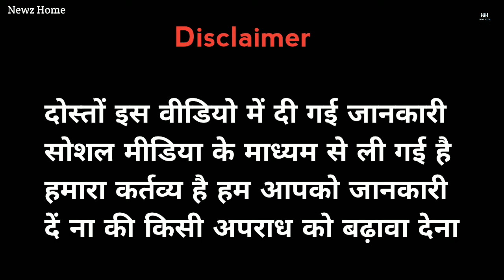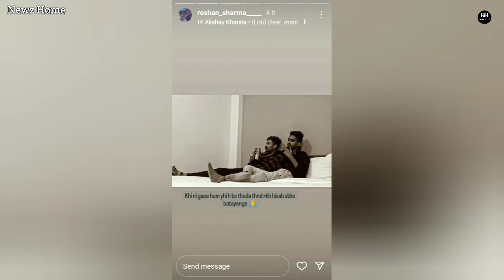दुर्लभ कश्यप के दोस्त रोशन शर्मा ने शहनवाज़ को धमकी दी